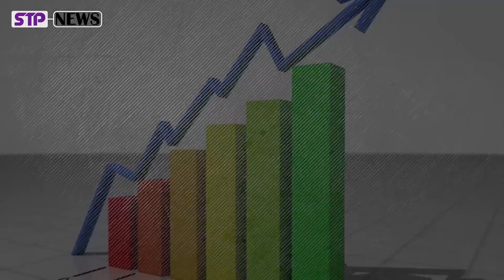ԿԵՑՑԵ՛Ս, ԿԱՐՈ․ Փայլանը հայց է ներկայացրել ադրբեջանցի կնոջ դեմ, որը ասել էր․ ես 20 հայի գլուխ կկտրեի